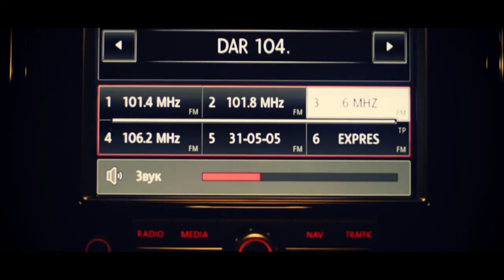Реклама Автосалона "Камкор Авто"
КАМКОР-АВТО начал свою работу в 2006 году. С первого дня работы - каждый Клиент был для нас тем Солнцем, вокруг которого все вращается. Мы всегда знали - если Клиенты будут довольны визитом в автокомплекс КАМКОР-АВТО, значит, они будут улыбаться и возвращаться к нам, значит, они станут для нас друзьями на долгие годы. Сегодня КАМКОР-АВТО один из крупнейших мультибрендовых автокомплексов в Казахстане. Наш успех - Ваша заслуга! Спасибо!